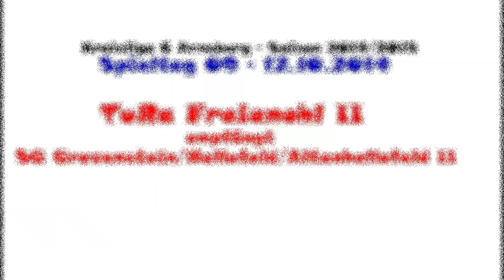TuRa Freienohl II gegen SG Grevenstein/Hellefeld/Altenhellefeld II 12.10.2014 in HQ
Hier noch mal das "Horror"-Video in besserer Qualität:

Kreisliga C Arnsberg Saison 2014/2015 Spieltag 09
TuRa Freienohl II - SG Grevenstein/Hellefeld/Altenhellefeld II